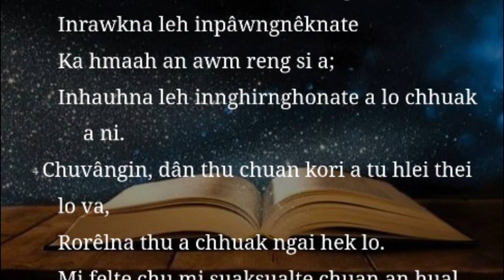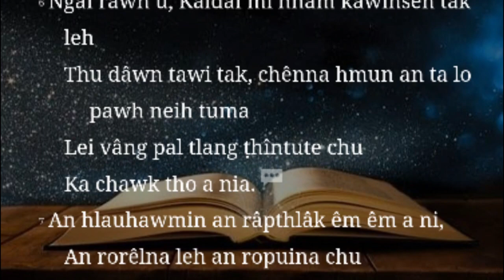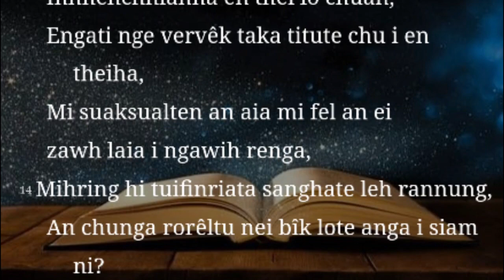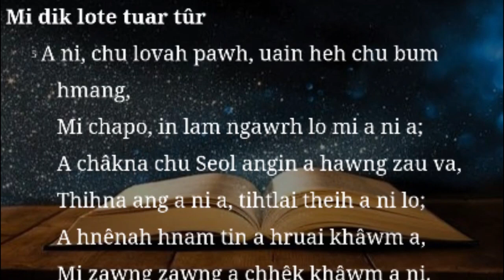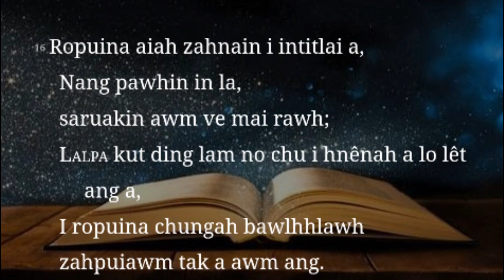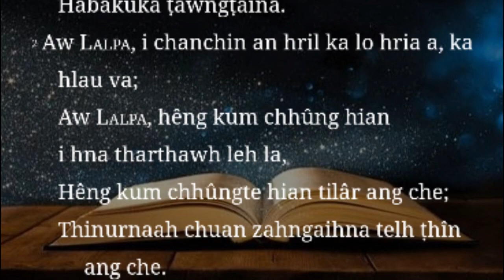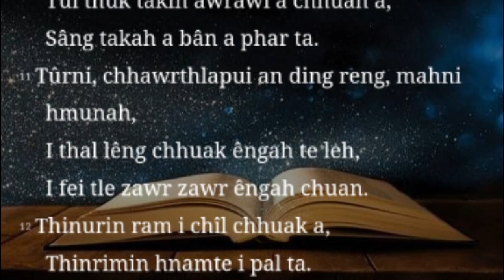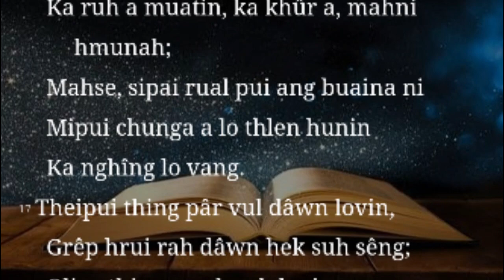Mizo Bible audio || Habakuka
I duhna lai bung ngaihthlak/hriat i duh chuan a hnuai ami, bung zat in ziahna zawna minute zat in ziak hi i hmet dawn nia.

2 = 03:38
3 = 07:37 Habakuka tawngtaina.